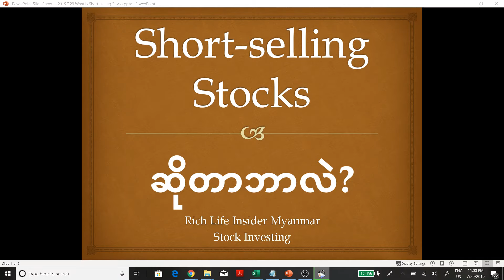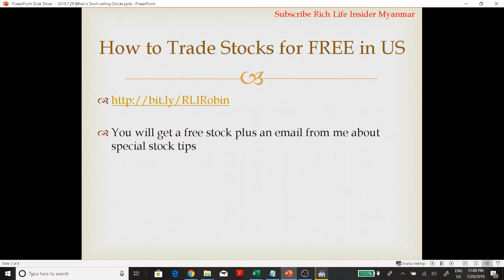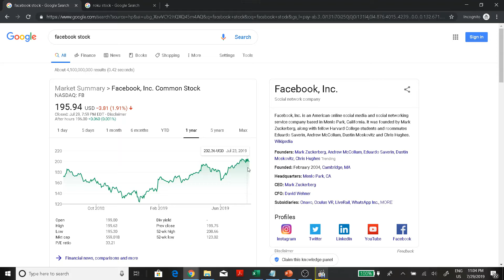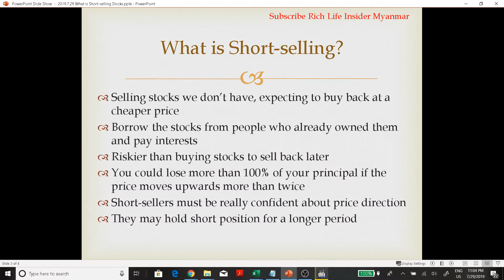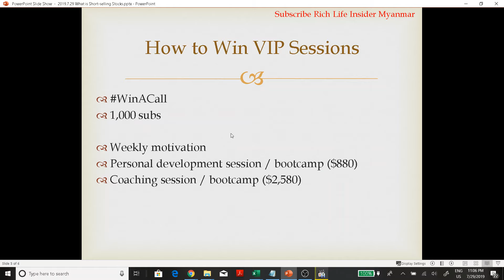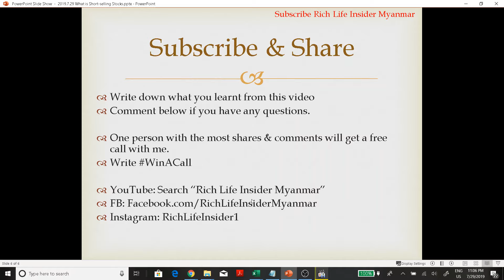💰Short Selling Stocks ဆိုတာဘာလဲ? What is Short selling Stocks?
💰What is Short Selling? Short Selling Stocks ဆိုတာဘာလဲ?🔥
✅စတော့ရှယ်ယာတွင်ရင်းနှီးမြှုပ်နှံပြီး ၁လကို $10,000 အထိရအောင်ဘယ်လိုလုပ်မလဲ? ✅ သင်တန်းများတက်နိုင်ပါပြီ

ပြည်နယ်အများစုမှာ အထက်တန်းကျောင်းအောင်ရန်လိုအပ်ပါသည်. မိမိနေထိုင်ရာပြည်နယ်နှင့် check လုပ်ပါရန်. သင်တန်းနောက်လစပါမည်
ဤအတန်းသည် အိမ်ခြံမြေအကျိုးဆောင်လိုင်စင်အတန်းနှင့်မတူပါသဖြင့် လိုင်စင်အတန်းကို သပ်သပ်စာရင်းသွင်းရမည်ဖြစ်ပါသည်.

✅Facebook, Apple, Snap Chat Coca Cola, Zoom လိုမျိုး စတော့ရှယ်ယာ ၂ခု အခမဲ့ရယူရန် အောက်ပါ Link ကိုအသုံးပြု၍ အကောင့်ဖွင့်လိုက်ပါ

ပထမဆုံးစတော့ရှယ်ယာအတွက် စရံငွေမလို!
$12 မှ $1,400 အထိ ဒုတိယစတော့ရှယ်ယာရယူရန် $100 သာသွင်းရန်လိုသည်!
အခကြေးငွေပေးစရာမလိုပဲ အချိန်မရွေးပြန်ရုပ်သိမ်းနိုင်ပါသည်.

✅ Facebook, Apple, Snap Chat, Coca Cola, Zoom, Siri, လိုမျိုး စတော့ရှယ်ယာ အခမဲ့ရယူရန်
အနည်းဆုံးပမာဏ အကန့်အသတ်မရှိပါ

No deposit money required for 1st stock!  Deposit $100 to get 2nd stock $12 - $1,400! You can withdraw anytime with no fee.

✅Get a FREE stock like Facebook, Apple, Snap Chat, Coca Cola, Zoom, Siri, .etc.

The bonus, promotion or discounts, policies, terms & conditions offered by the companies may vary from time to time.
I am not an attorney, a CPA, a tax or financial advisor. The contents in this video shall not be construed as financial, tax, immigration or legal advice, and may be outdated or inaccurate by the time you watch this. Accuracy of information is not guaranteed although we try our best to share our best information, opinions, experience and knowledge. It is your responsibility to verify all information yourself. If you need advice specific to your situation, please contact a qualified CPA, an attorney, a financial advisor, or the appropriate professional for the subject you would like help. If stocks or companies are mentioned, I may have an ownership interest in them; do your own independent research before you make buying or selling decisions. Any investments have risk; you may make a lot of money, none or lose money. Any profit or loss is entirely your responsibility.